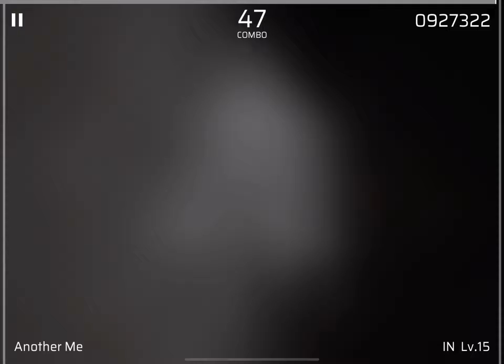i am very bad at phigros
i play rhythm games